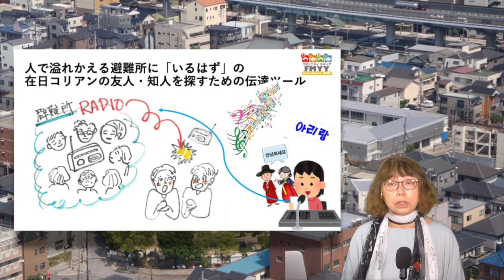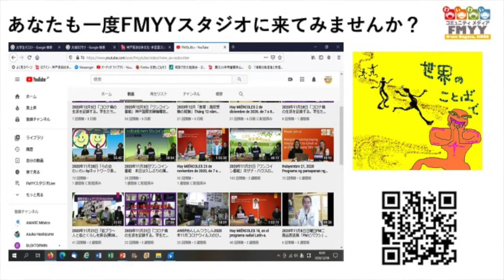FMYY 1coin番組です。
毎週土曜日12時からは市民に開かれた情報発信の場所「ワンコイン番組」
FMYYの会員、そしてそれらの人々に連なる人たちが、「まちをよくする仕組み」としていろんな気づきを発信する場です。
ぜひあなたも一度ワンコイン握って、おいでになりませんか？
FMYYはいつでもあなたをお待ちしています。
fmyy＠＠tcc117.jp